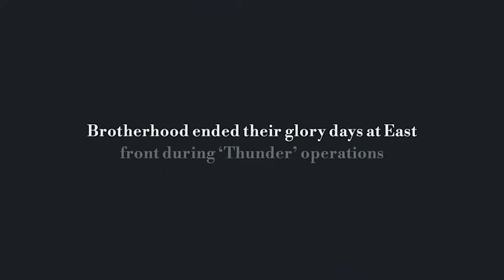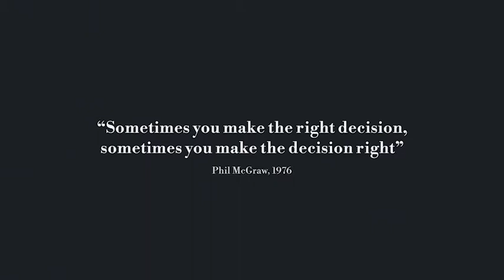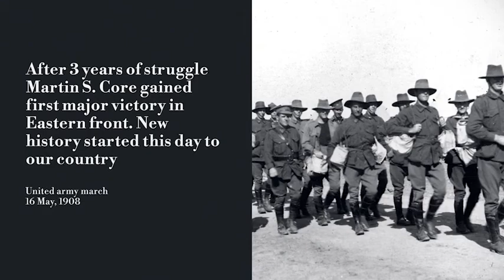The History X (After Effects template)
- Cinematic Look

- Pre-made Dark and Light Color Themes

- Use up to 11 Photos or/and Videos In Timeline / Carousel Part and Unlimited Number in Additional Scenes

- 4K / FullHD and 30 fps

- Global Color Control

- Detailed User Guide